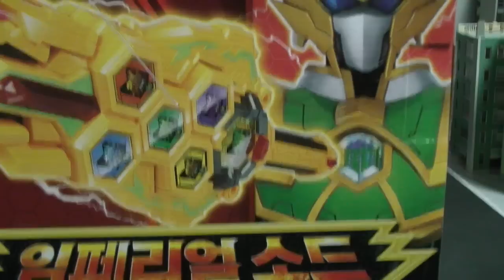레전드 히어로 삼국전 임페리얼소드 장난감 Legend Heroes Toys